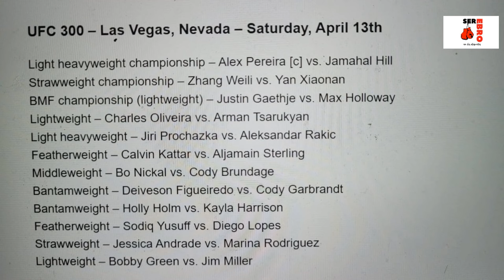UFC 299 O 300, la mejor de las dos es...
La UFC regresa al T-Mobile Arena para uno de los mayores eventos de la historia de los deportes de combate, encabezado por un combate por el campeonato de peso semipesado en el que Alex Pereira defenderá por primera vez el título ante el ex campeón y aspirante número 1, Jamahal Hill. Zhang Weili, campeona del peso paja de la UFC, defenderá su título ante Yan Xiaonan, aspirante número 1, en el primer combate chino por el título de la UFC. Además, Justin Gaethje pondrá en juego su cinturón BMF ante el excampeón del peso pluma Max Holloway en una esperada pelea candidata a Pelea del Año.
UFC 300: PEREIRA vs. HILL tendrá lugar el sábado 13 de abril en el T-Mobile Arena, con el cartel principal disponible en ESPN+ PPV a las 22:00 ET/7:00 PT. Los preliminares se transmitirán por ESPN, ESPN Deportes y ESPN+ a las 8 p.m. ET/5 p.m. PT. Los preliminares tempranos estarán disponibles en ESPN, ESPN Deportes, ESPN + y UFC Fight Pass a las 6 p.m. ET/3 p.m. PT.

Si queres crear contenido de calidad, usa Streamyard...

Vídeo original de SerEbro EnlosDeportes, creado, producido y editado por este canal.